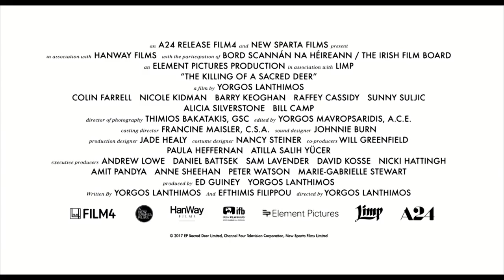TVCINE | O Sacrifício de Um Cervo Sagrado | TRAILER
Steven, um conceituado cardiologista, é forçado a fazer um sacrifício impensável, depois da sua vida se começar a desmoronar, quando o comportamento de um jovem que ele acolheu em casa se tornar verdadeiramente sinistro...